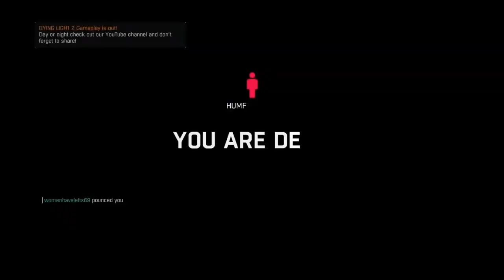Dying Light - "Goated with the sticks" compilation